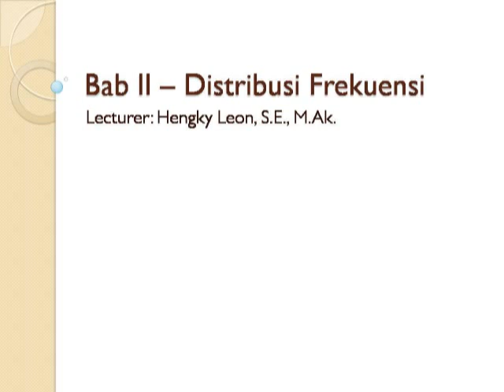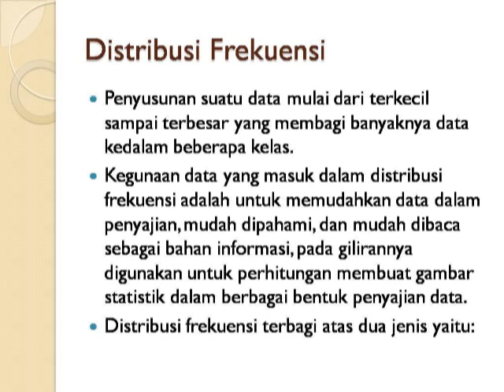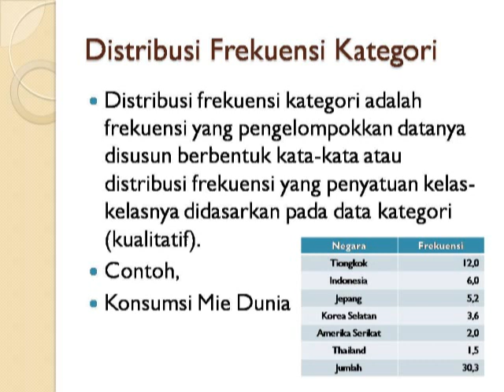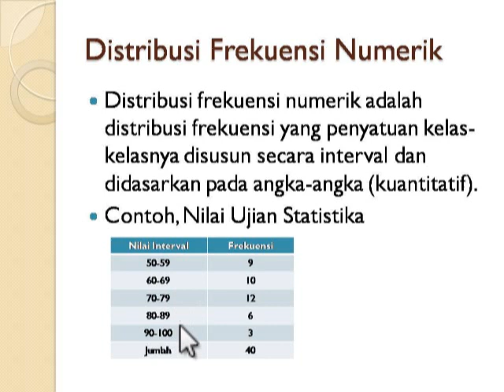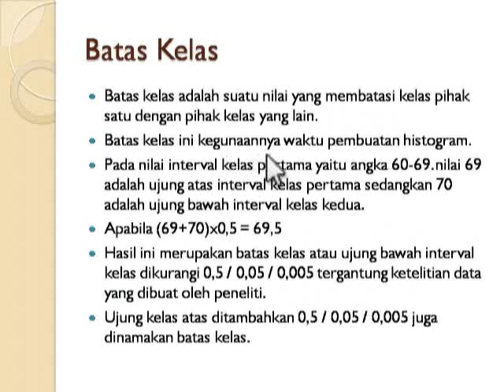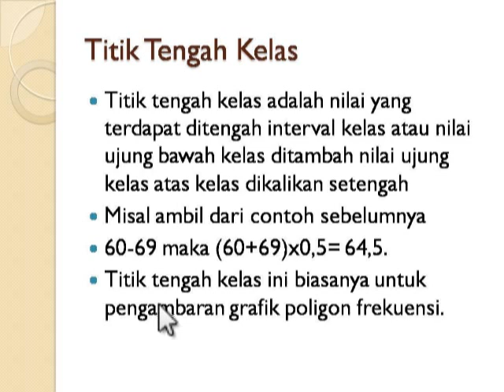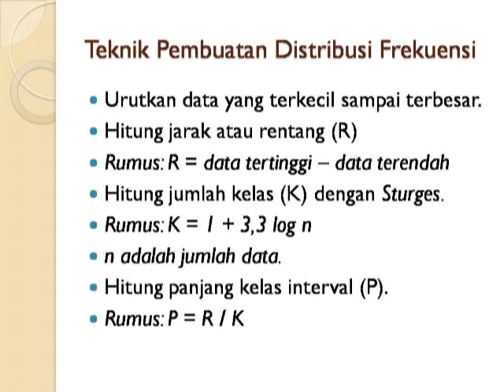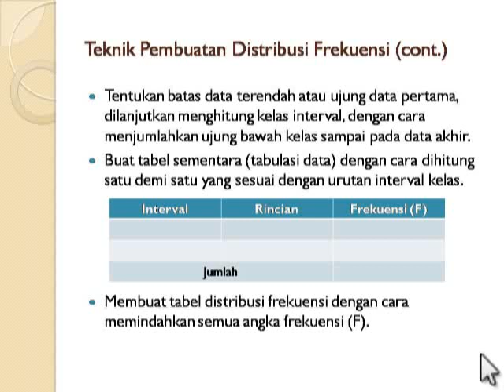Statistika Bisnis dan Keuangan 1 Bab 2 (Bagian 1)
Berikut ini saya upload materi Statistika Bisnis dan Keuangan 1 Bab 2 Bagian 1